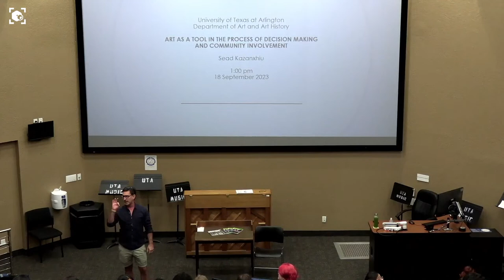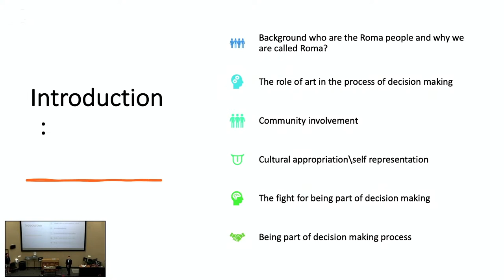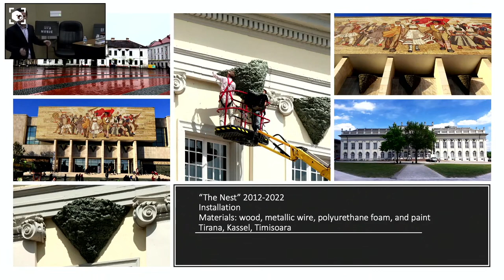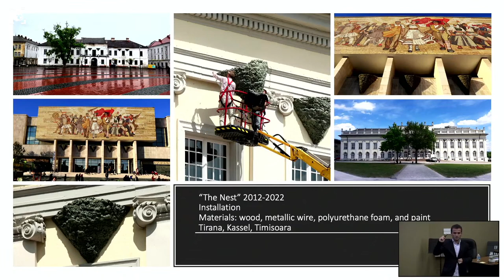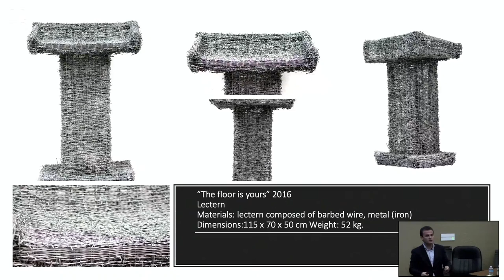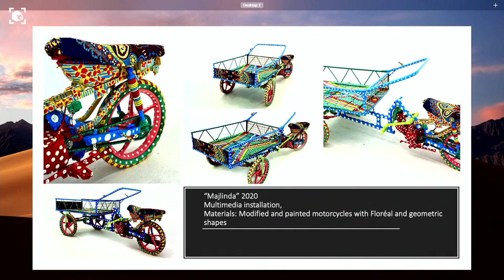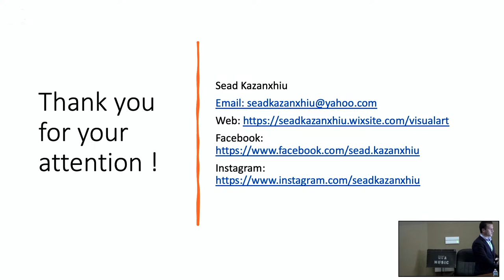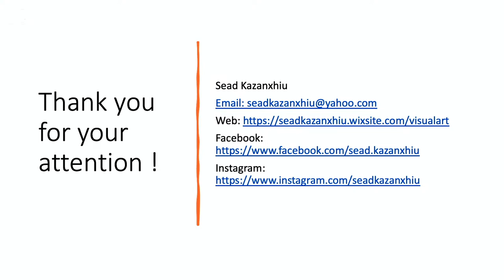Sead Kazanhxiu: UTA Visiting Artist Lecture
Sead Kazanxhiu is a visiting artist from Tirana, Albania. His multimedia practice and cultural initiatives reflect his position as an Albanian Roma citizen. Kazanxhiu's work foregrounds issues of politics, activism, environment, prejudice, and exclusion, and raises awareness on how political hierarchies within the nation-state reinforce unequal privileges and prevent participation. His image making represents the efforts of a single artist devoted to restoring the dignity of a cultural group that has been forcefully and unjustly marginalized within the structures of European democracy.

Kazanxhiu's work was featured at Documenta 15 in Kassel, Germany, Manifesta 14 Biennial, 2nd Roma Biennale, Autostrada Biennale in Kosovo, Tirana Institute of Contemporary Art and Zeta Gallery in Albania, European Roma Institute for Arts and Culture in Berlin, The Central Slovak Gallery, and Mediterranea 18 Young Artists Biennale in Albania among others.

Organized by the UTA Art & Art History Department and supported by Residency Unlimited in New York and the Albanian American Cultural Center in Dallas, the lecture will take place at Fine Arts Building - Room 148 and streamed live.

 Monday, September 18 at 1:00pm to 2:00pm
 Fine Arts Building, 148
University of Texas Arlington